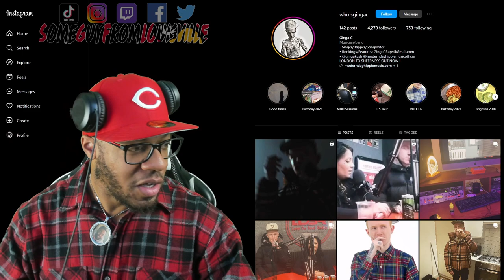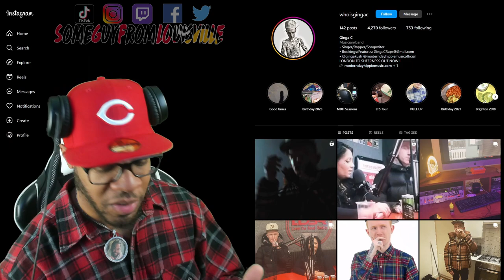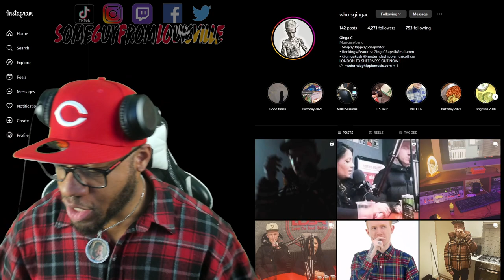🔥Chill Vibes! 🔥| Ginga C - Started Out | REACTION!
SGFL takes a listen to Ginga C for first time and his track " Started Out "